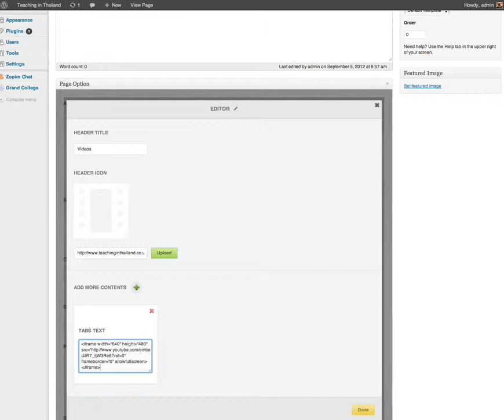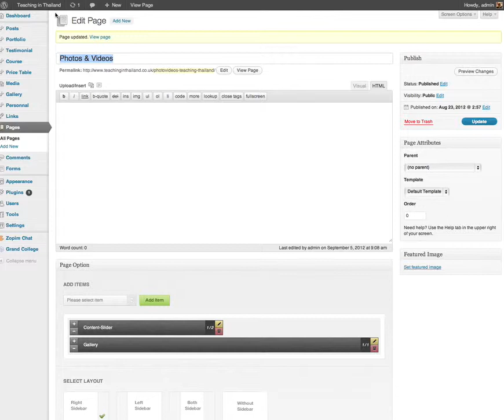Add video in page